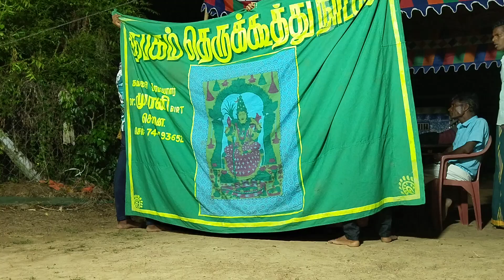💕🎼வண்டாடும் சோலையில் பூத்து குலுங்கும் 🌼🌻🌼🌻மலர் நோனாங்குப்பம் பிரபாகரன் அவர்கள்.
தென்கொளப்பாக்கம் ராஜீவ்காந்தி தெருக்கூத்து நாடக... 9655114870.